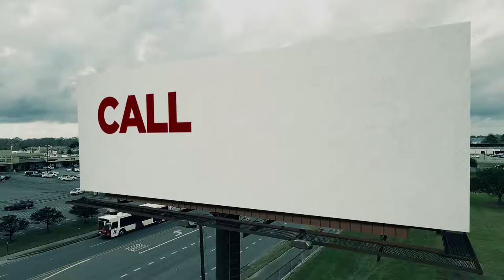Lafayette Motorcycle Accident Attorney | Clay Burgess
Have you been injured in a motorcycle accident? The Personal Injury Law Offices of Clay Burgess can help.

The Law Offices of L. Clayton Burgess
605 W. Congress St.